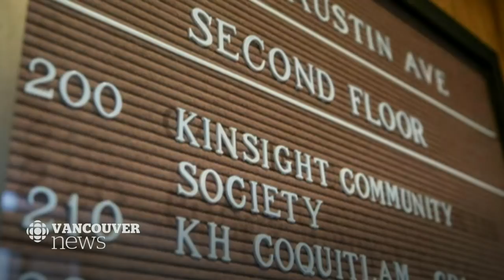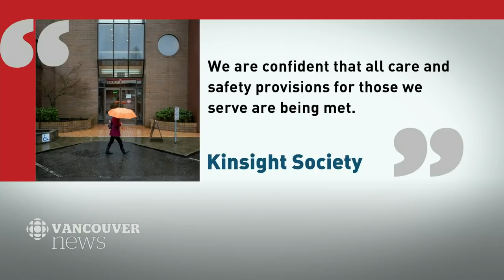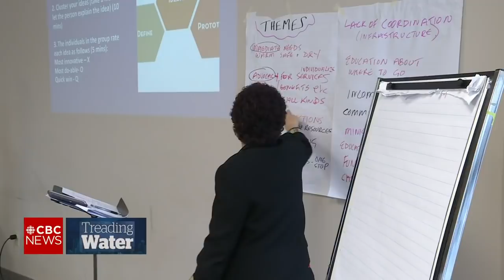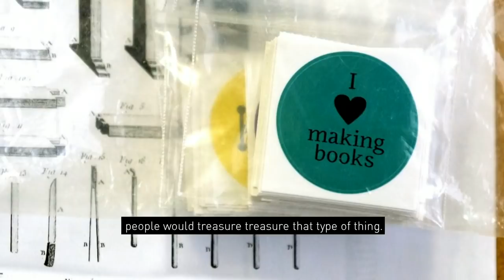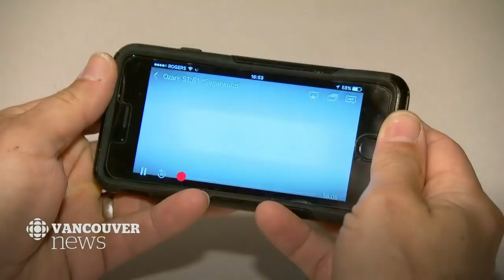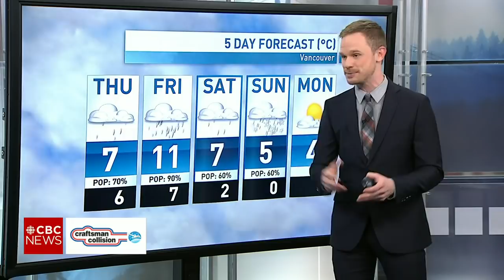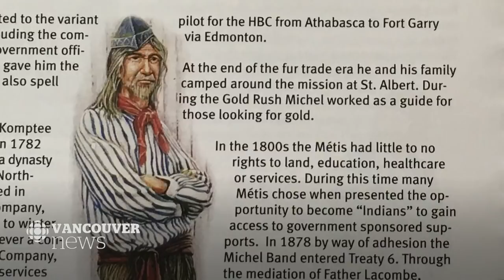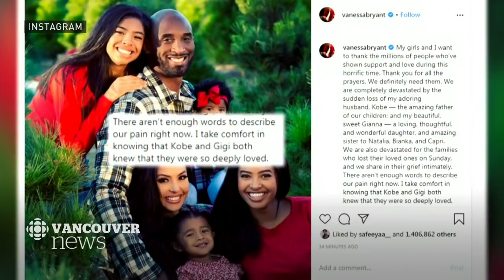WATCH LIVE: CBC Vancouver News at 6 for Jan. 29 — Air Canada Flights, Caregiver Charged, Uber & Taxi